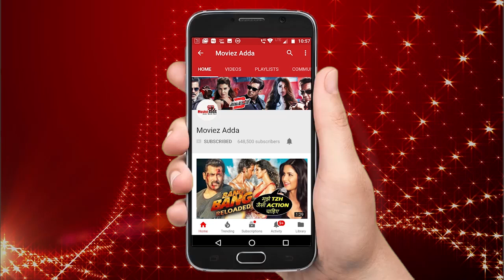CONFIRMED! Salman Khan To Return As PREM For Sooraj Barjatya's Next Family Film